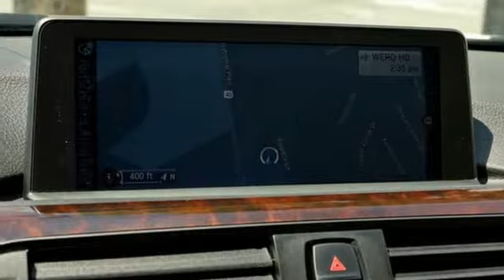Used 2015 BMW 3 Series Baltimore MD Woodlawn, MD 4P0304 - SOLD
Year: 2015
Make: BMW
Model: 3 Series
Trim: 328i xDrive
Engine: 2.0L 4-Cylinder DOHC 16V Turbocharged
Transmission: 8-Speed Automatic
Color: White
Interior: Venetian Beige
Mileage: 57702
Stock #: 4P0304
VIN: WBA3B5C51FF959602
MSRP: $47,500.00, AWD, Cold Weather Package, Comfort Access Keyless Entry, Dakota Leather Upholstery, Driver Assistance Package, Heated Front Seats, Heated Rear Seats, Heated Steering Wheel, Lumbar Support, Moonroof, Navigation System, Park Distance Control, Premium Package, Rear-View Camera, Retractable Headlight Washers, Satellite Radio.brbrRecent Arrival! Clean CARFAX. Certified. BMW Certified Pre-Owned Details:brbr * Warranty Deductible: $0br * Vehicle Historybr * Transferable Warrantybr * Multipoint Point Inspectionbr * 1 year/Unlimited miles beginning after new car warranty expires or from certified purchase datebr * Roadside Assistancebrbr33/22 Highway/City MPG 22/33mpgbrbr*Your additional costs are sales tax, tag and title fees for the state in which the vehicle will be registered, any dealer-installed options (if applicable) and a $299 dealer processing fee (not required by law). Prices are subject to change, and prior sales are excluded from these offers. While every reasonable effort is made to ensure the accuracy of this information, we are not responsible for any errors or omissions contained on these pages. Please verify any information in question with the dealer.brbrEvery Loaner Vehicle Internet Price includes current applicable manufacturer rebates and incentives, but certain conditions apply to some of these offers. Those offers and conditions may require financing through BMW Financial Services.

Address:
6700 Baltimore National Pike